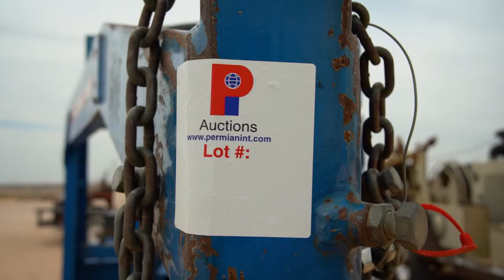Auction is May 17th & 18th!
Permian International Auctions has been busy this year bringing our bidders high quality equipment, with the best auction experience in West Texas! Coming to Midland, Texas is a surplus of inventory including: trucks, trailers, oilfield equipment, and much more ready to be auctioned off on May 17th & 18th.